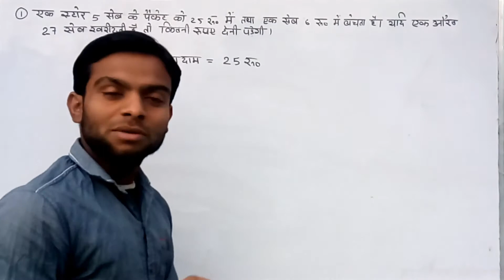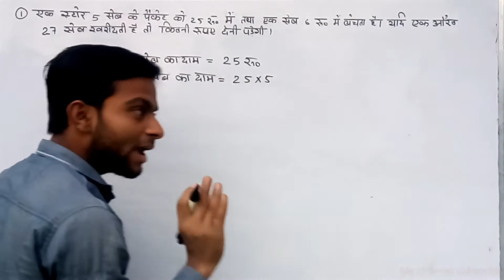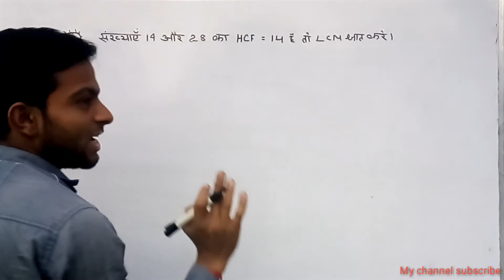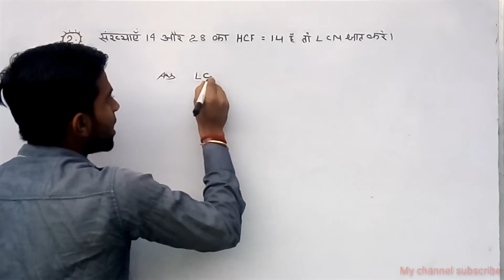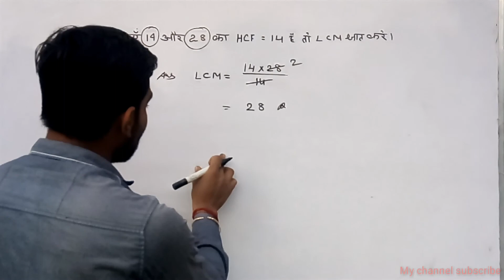नवोदय पिछले साल का math by Lalu sir आसान trick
For Sourav samajik official